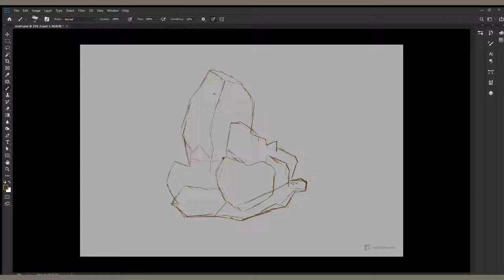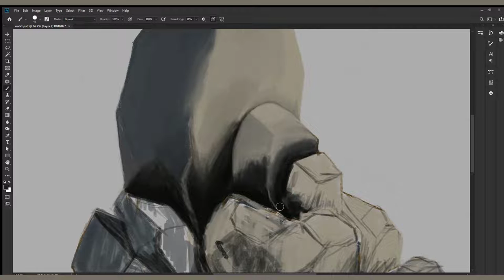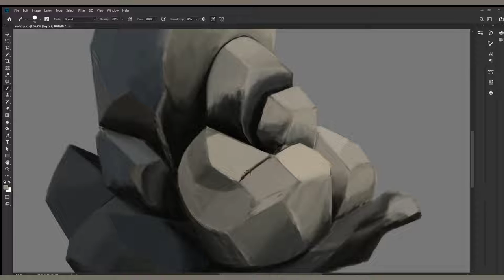Digital Painting of Rock | Speed Art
Hello,
This is the first-speed art video that I have made for my Youtube channel.
I was practicing some basics of art for my designing purposes and sketching rock is very easy to start as a beginner.
I am not a pro artist. I am learning.